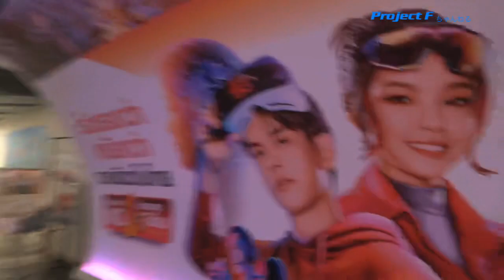バンコクの観光 ＭＢＫへ行ってきた❣️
タイ国が完全開国してから２ヶ月が経ちました。
色々な規制も無くなり、観光客も戻ってきたバンコクの様子を見てきました。
ＭＢＫは、ＢＴＳ　スカイトレイン　サイアム駅から西に一駅のナショナルスタジアム駅に隣接しています。
ここは、ファッションとモバイルフォン関係ならなんでも揃うビルです。多くの店舗があるので見るだけでも楽しめますよ。
モバイル関係では、カバーやバッテリー交換なんかも簡単に出来ます。モバイルフォンのガラス割れも対応してくれるので重宝しますね。

BGMer(ビージーエマー)は無料音楽素材サイトです。